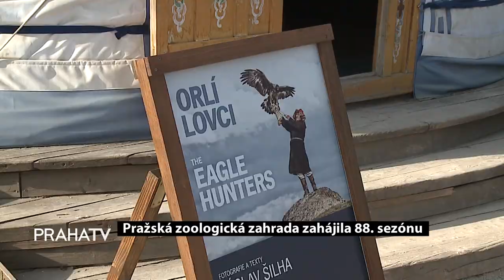Pražská zoologická zahrada zahájila 88 sezónu